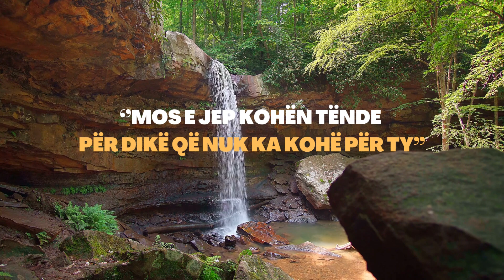Thënje nga Jeta/ Mos e jep kohën tënde për dikë, që nuk ka kohë për ty